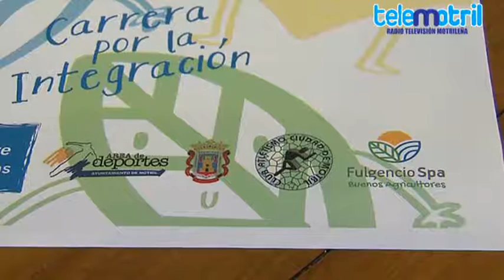TELEMOTRIL TODO DEPORTE 10 DE NOVIEMBRE 2015